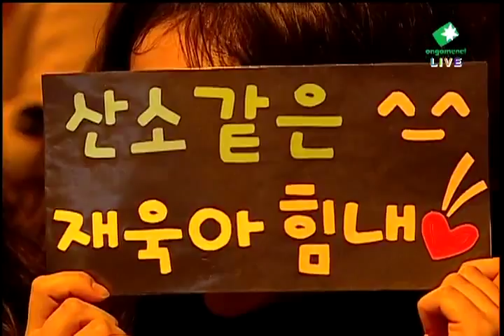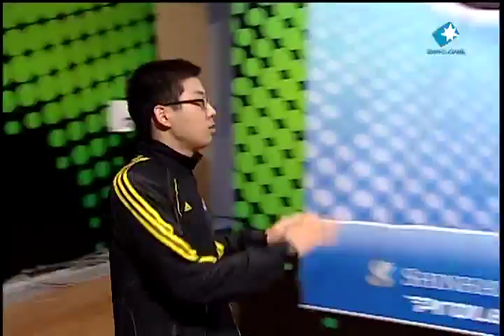Shinhan 2011 Winners League BeSt vs Peace 2011-02-20 @ Ica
Map: Icarus

BeSt (Protoss)
- Name: 도재욱 (Doh Jae Wook)

 vs

Peace (Zerg)
- Name: 김태훈 (Kim Tae Hoon)
- Team: Air Force ACE

League: 2011 Shinhan Bank Winners League

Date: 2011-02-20